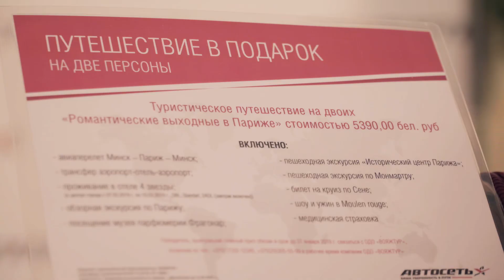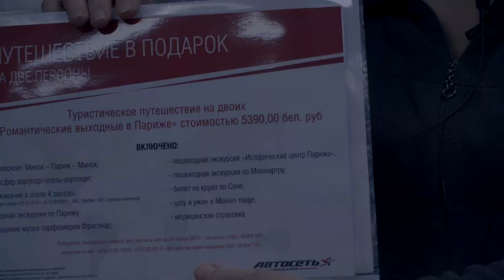Радуемся вместе: подарки от Michelin в руках наших клиентов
Недавно мы разыграли двадцать фитнес-браслетов Xiaomi и романтическое путешествие в Париж среди тех, кто купил комплект зимних шин Michelin. Спасибо всем за участие в розыгрыше!